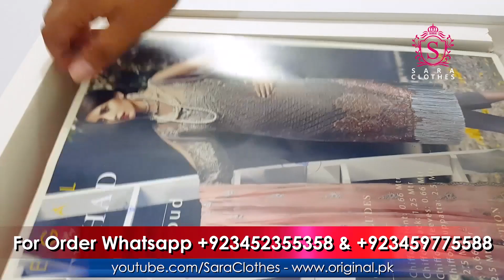Regal Festive Collection 2018 - Coral Cloud D01 - Pakistani Designer Dresses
Regal Festiveis not much old fashion brand, it’s a new fashion brand but it has already made their mark in the fashion and textile industry, she`s is working in this fashion for many years ago, while partnering with resham textile she`s offering women ethnic wear, ready to wear and unstitched collection.

Price $200

You may also like our this videos
Asim Jofa Unboxing ALC-4B Purple Chiffon 2018

Sara Clothes